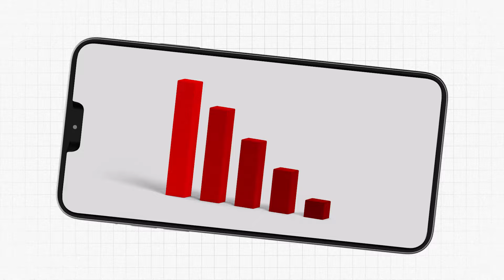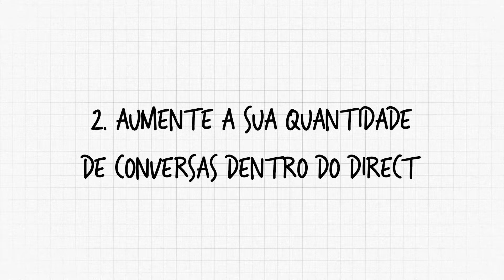Por que o TRÁFEGO PAGO pode ARRUINAR seu perfil do INSTAGRAM? DESCUBRA como MELHORAR o ENGAJAMENTO!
🚀Conquiste 10 MIL SEGUIDORES EM 90 DIAS e transforme seu perfil em uma verdadeira máquina de oportunidades lucrativas. Clique aqui agora

Descrição: Neste vídeo, vamos analisar como o tráfego pago pode impactar negativamente seu perfil do Instagram e o que você pode fazer para reverter isso. Aprenda a identificar o que está funcionando, aumentar as conversas no direct e como criar conteúdos que realmente conectem. Não deixe que o algoritmo impeça seu crescimento! tráfegopago engajamento instagramDESCUBRA AGORA: Por que o TRÁFEGO PAGO pode ARRUINAR seu INSTAGRAM? VEJA como MELHORAR o ENGAJAMENTO!

Neste vídeo: Como o tráfego pago afeta o perfil do Instagram? Quais são os melhores conteúdos para engajamento? Como aumentar as mensagens no direct? Por que o tráfego pago não funciona para crescimento? Como analisar o conteúdo que performou bem? Quais métricas acompanhar no Instagram? Como criar conexão com o público no Instagram? Como melhorar a taxa de comentários?